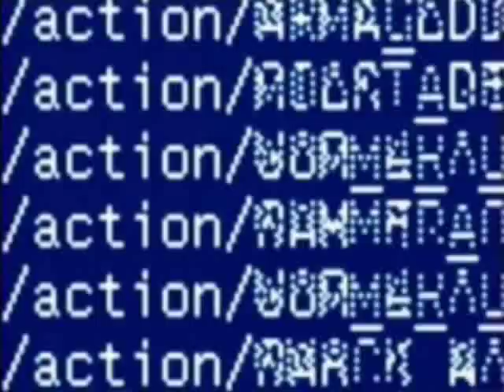SVR2009 - Chris Jericho vs MVP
WWE SmackDown Vs Raw 2009 (PS3) - Chris Jericho vs Montel Vontavious Porter (MVP) both in DLC attires.